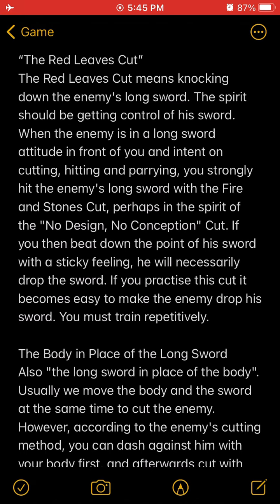“Tracy got front row seat at MSG man. Where ever he go...”-Patrice O’Neal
Patrice O’Neal compares Tracy’s mess up to Dane Cook’s mess up & Will Smith’s ability to stay relevant through the years.